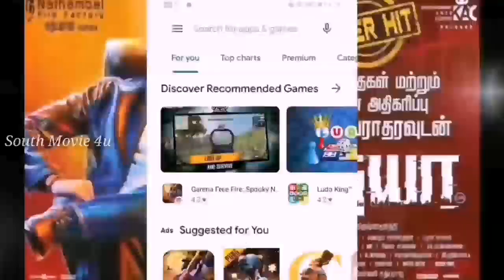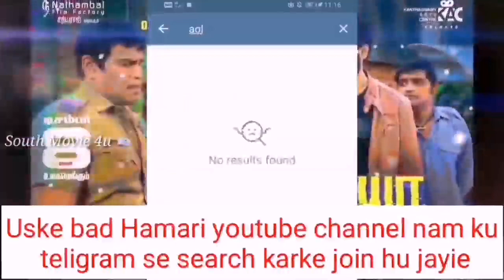Today Release 1 New SuperHit Hindi Dubbed Full Movie | Upcoming South Hindi Dubbed Movie part-39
Today Release 1 New SuperHit Hindi Dubbed Full Movie | Upcoming South Hindi Dubbed Movie part 20